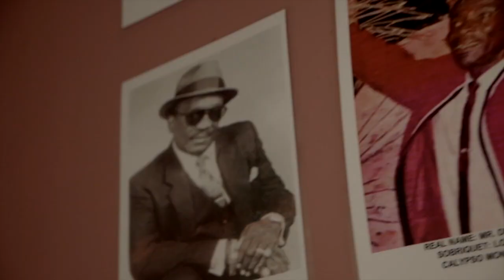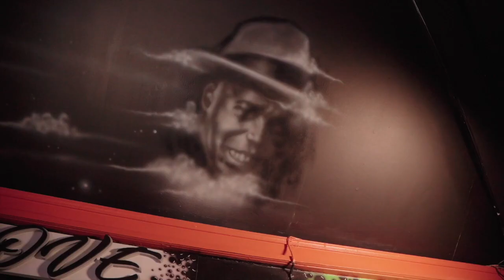Francelia Jackson (Lady Tallish) - Calypso Will Live On | Official Music Video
Calypso tribute featuring Pretty Kitty, Crazy and Twiggy
Song Writer/Singer: Francelia Adams Jackson (Lady Tallish)
Background Vocals: Kerin Prime
Horns by All Stars Brass
Trumpet: Charles Williams
Trombone: Daniel Gill
Bass: Vincent Rivers
Guitar: Jevan Ochoa
Music produced, mixed and arranged by Garvin Marcelle
Mastered@Ritzroom by Lauritz
Music recorded at G Note Recording Studio Trinidad
House Production: Fuzion Marketing Company Ltd
Video Production Company: Alexco Films @alexcofilms
Director: Aaron Alexis ( @Dir.AaronAlex )
Shot & Edit: Aaron Alexis

In loving memory of all Calypsonians.